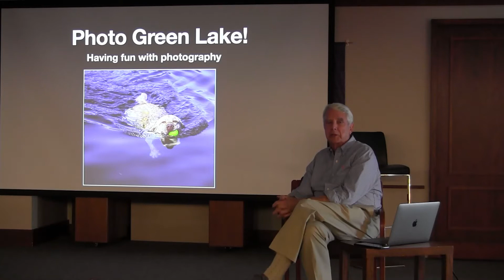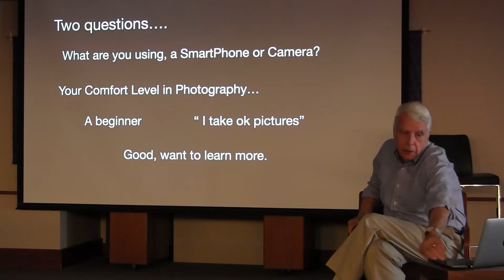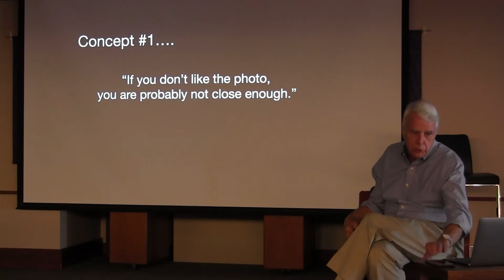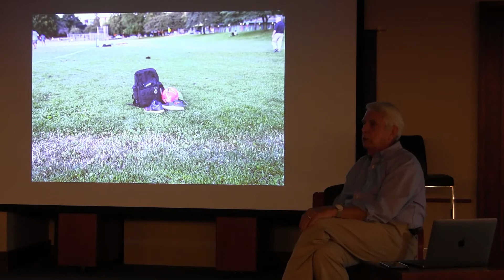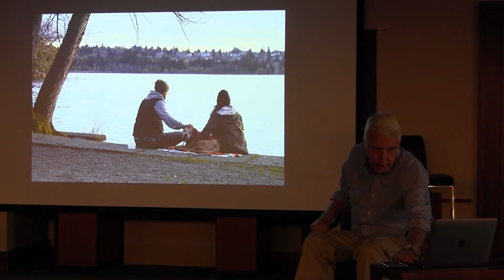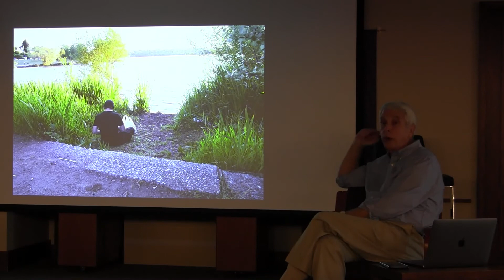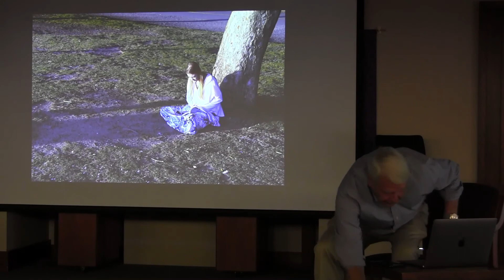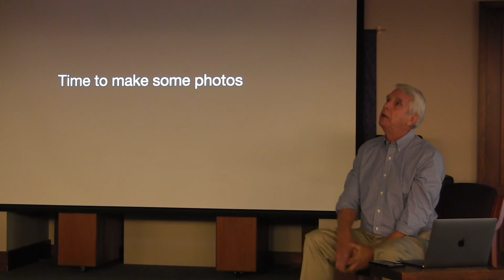7 19 21 Photo Green Lake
Big thanks to resident Frank Greif for this wonderful program.